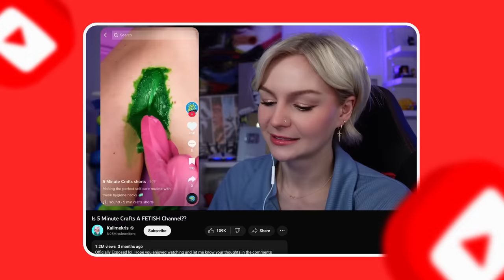KallMeKris Opens Up About Her OCD, Anorexia, and Depression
Kris Collins, otherwise known as KallMeKris, is a prolific creator who has quickly risen from being a hair stylist in Canada to one of the most followed comedians on social media. Her audience of nearly 50 million TikTok followers and 10 million YouTube subscribers has fallen in love with her characters and skits. While her content may be funny, she's had to battle some very serious issues throughout her life, ranging from eating disorders to depression. I was very grateful Kris took to the time to come on the show and discuss this at length.

00:00 Intro
01:46 Kris' Upbringing
08:22 Broken Bones
16:17 Canadian Healthcare and ED
35:18 TikTok Burnout
43:05 Comment Sections

Executive Producer: Doctor Mike
Production Director and Editor: Dan Owens
Managing Editor and Producer: Sam Bowers
Editor and Designer: Caroline Weigum
Editor: Juan Carlos Zuniga